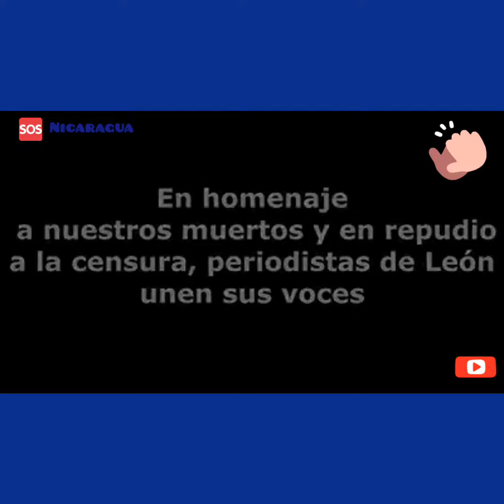Periodistas piden la libertad de expresión.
Sos Nicaragua